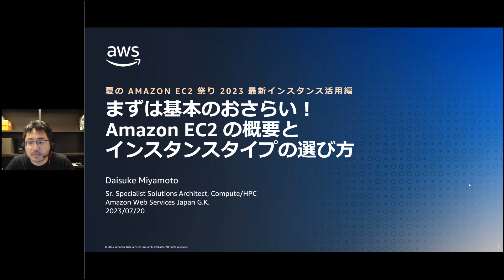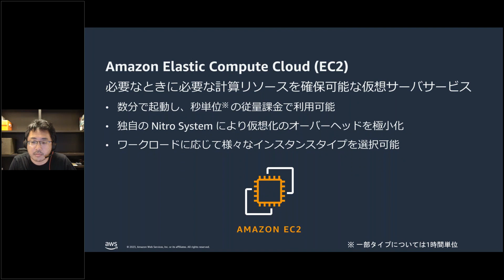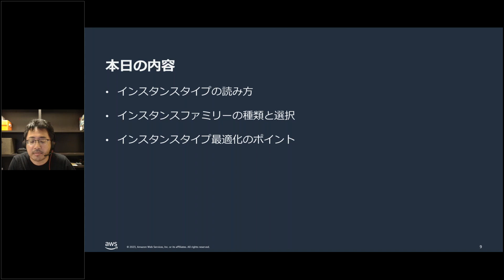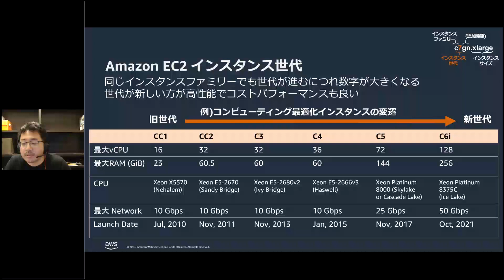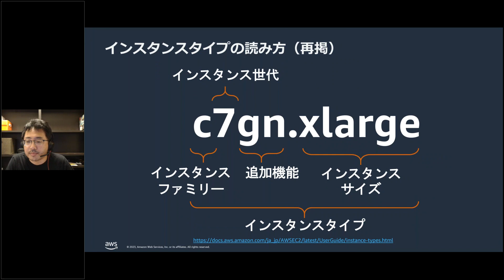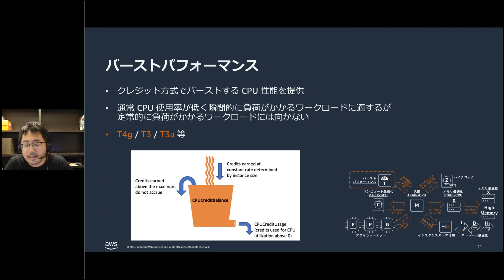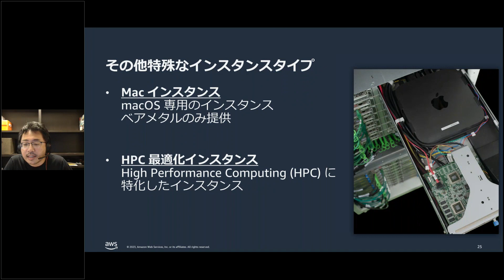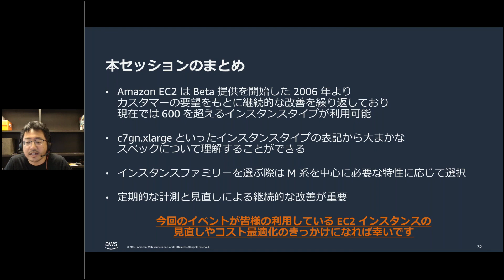「まずは基本のおさらい！Amazon EC2 の概要とインスタンスタイプの選び方」（AWS 夏の Amazon EC2 祭り 2023 最新インスタンス活用編）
2023年7月20日（木）に開催された「AWS 夏の Amazon EC2 祭り 2023 最新インスタンス活用編」のセッションです。

スピーカー：AWS シニアソリューションアーキテクト 宮本 大輔

概要：Amazon EC2 では多様なカスタマーのワークロードに対応するため、様々なサーバースペックを持った「インスタンスタイプ」を提供しています。そのため、ワークロードに適したインスタンスタイプを選択することで、より良いコストパフォーマンスを得るための第一歩になります。そこで本セッションではインスタンスタイプの選び方を中心に、Amazon EC2 の基本をご紹介します。本イベントでは様々な最新インスタンスタイプが登場しますので、まずはその前に基本をおさらいしましょう！